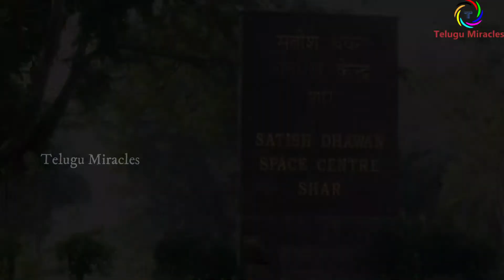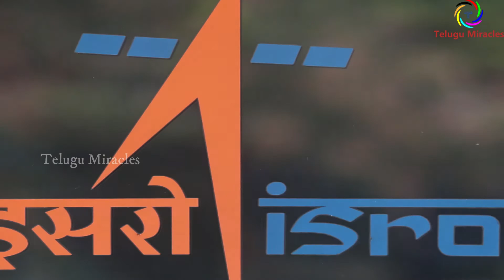ISRO History in Telugu||SHARHistory||ఇస్రోవిజ‌యప్ర‌స్థానం||శ్రీహ‌రికోటలోనే రాకెట్ ప్ర‌యోగాలుఎందుకు?‌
Hi friends .. this video about ISRO successful story. When was ISRO formed? How many satellites are launched by ISRO? What is Isro? What is the history of ISRO? ISRO is competing with the rest of the world in space exploration. Bouncing boldly. Watch this video to know more about ISRO and SHAR.
ఇస్రో అంత‌రిక్ష ప‌రిశోధ‌న‌లో ప్ర‌పంచ‌దేశాల‌తో పోటీప‌డుతోంది. ధీటుగా దూసుకుపోతోంది. శ్రీహ‌రికోట దేశంలోని ఏకైకా రాకెట్ ప్ర‌యోగాల‌కు వేదిక‌. ఇస్రో , షార్ గురించి మ‌రిన్ని వివ‌రాలు తెలుసుకోవాలంటే ఈ వీడియో చూడండి.
Telugu Miracles#

Hi friends Welcome To My YouTube Channel ||Telugu Miracles ||The  Channel is All About World Interesting facts|| Amazing Facts||  Wonders of nature|| Beauties of nature and More Amazing Videos||Telugu Miracles|| And also share Amazing buildings, dazzling stories in the world ||Telugu MIracles|| Please like, share and subscribe our channel . Please support me .Thanks for your convenience.